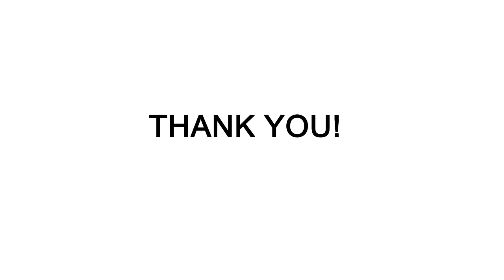Ulton Fev V5 RTA